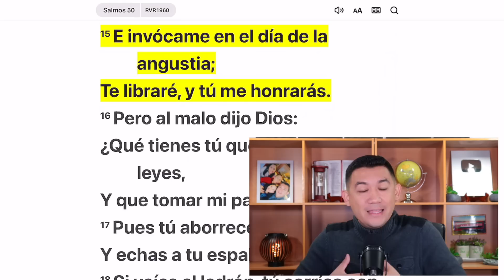De la angustia a la paz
“E invócame en el día de la angustia; Te libraré, y tú me honrarás.” Salmos 50:15 Reina-Valera 1960